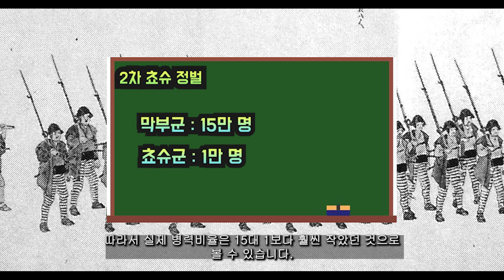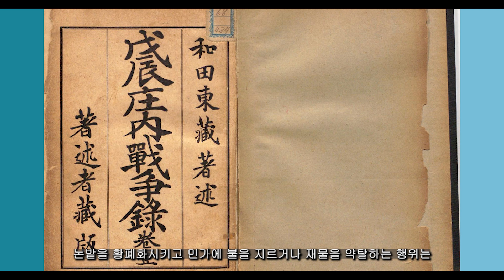[에도시대] 메이지시대를 이끈 보신전쟁, 백성들의 관점에서 바라봅시다. Feat. 다테 마사무네의 눈물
보신전쟁을 백성들의 관점에서 바라봅니다.

@사무라이 로망스 [단행본] "사무라이의 넥타이" 구입.
[네이버 스마트 스토어-북 야부사메]

@사무라이 로망스 채널 멤버쉽에 가입하시면 추가 혜택을 받아 보실 수 있습니다 !!